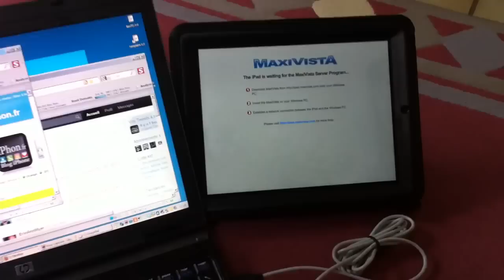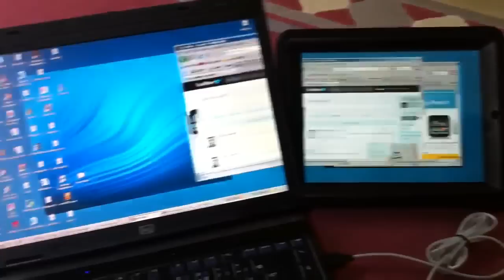VIPad.fr - L'iPad devient ecran d'appoint sous Windows avec MaxiVista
Test de l'application MaxiVista pour iPad par VIPad.fr